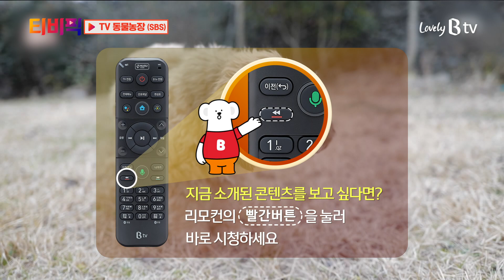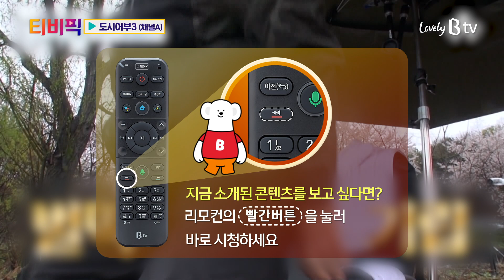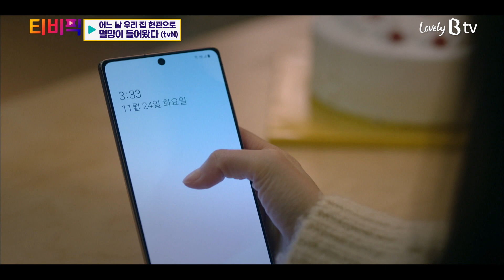[티비픽] 아슬아슬 목숨담보 판타지 로맨스! ‘어느 날 우리 집 현관으로 멸망이 들어왔다‘, ‘도시어부3‘ 다시보기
[소문난 60초]
낚시 앞에서는 나이 불문 고기 하나에 울고 웃는
그들의 美친 광기가 시작된다.
본격 일희일비 리얼 낚시 버라이어티!

시한부 선고를 받은 6년 차 웹소설 편집자 ‘동경‘
술김에 내뱉은 소원을 듣고
누군가가 현관문을 두드리는데…
‘어느 날 우리 집 현관으로 멸망이 들어왔다‘